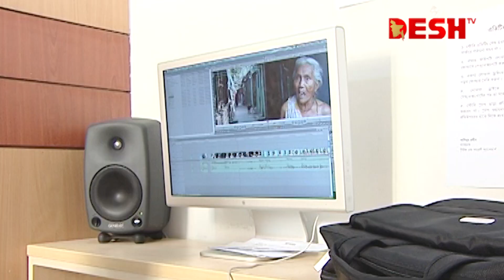দেশ টিভিতে চার্লি চ্যাপলিন | Fun Show | Desh TV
42, Shaheed Sangbadik Selina Parveen Sarak, Malibag 1217 Dhaka, Dhaka Division, Bangladesh